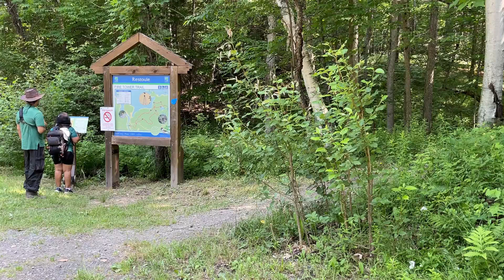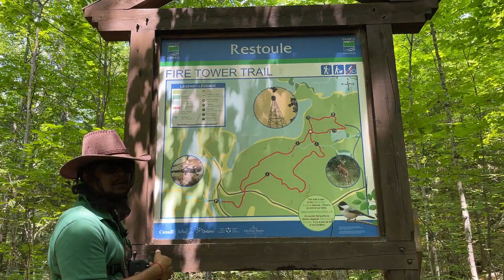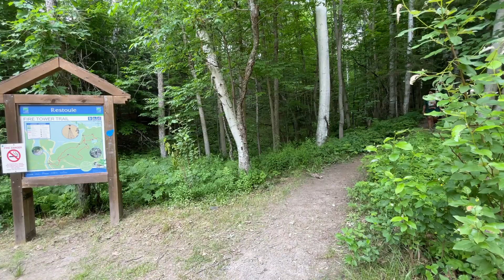RESTOULE PROVINCIAL PARK - PART 2 ( TREK AND CANOEING )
So this was the second day of our camping at restoule. We decided to do the fire tower trail which is the longest trail here and it has the best lookout spot. we then rented a double canoe and wandered in the stormy lake for hours. We sent the rest of the eveningl swimming in the beach and enjoyed the sunset. Made some yummy Rajma chawal for dinner and headed back home the next day :)
We would definitely rate this park a 5 on 5 . Share with us in the comment section your favourite parks.